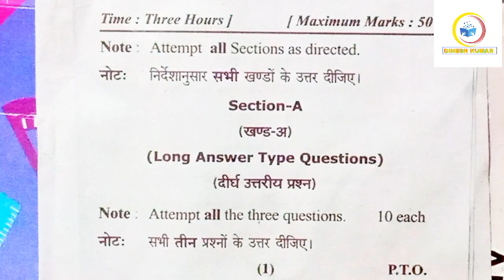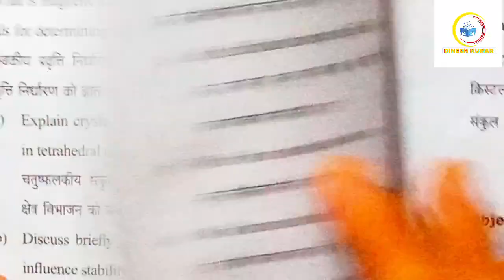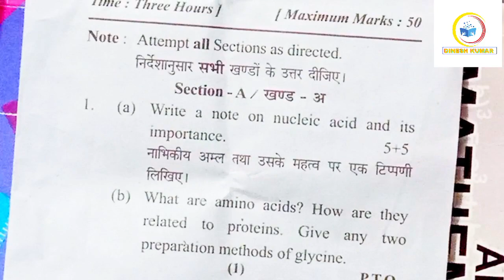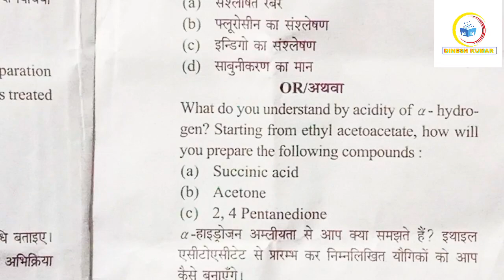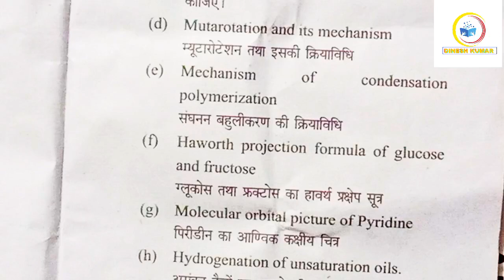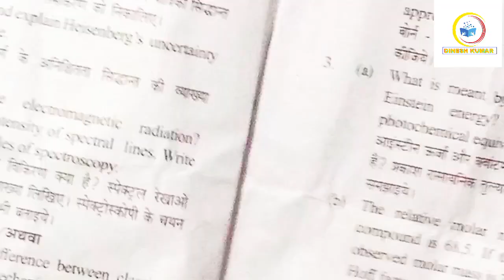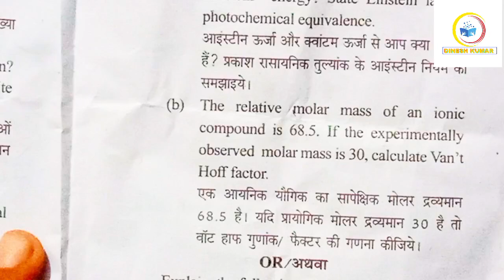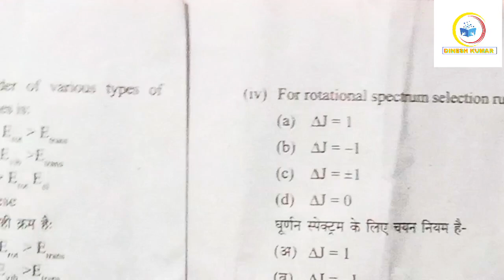bsc 3rd year all three papers of chemistry 2023-24| bsc 3rd year previous year question papers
In this video i will show you three papers of bsc 3rd year chemistry 2023 .

in this video the three papers are